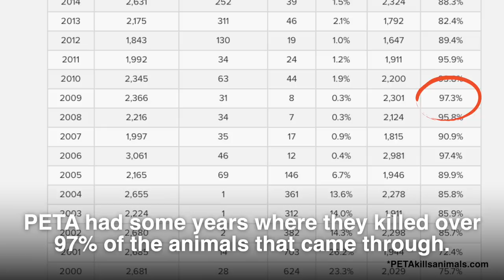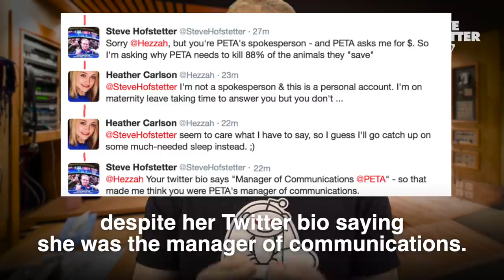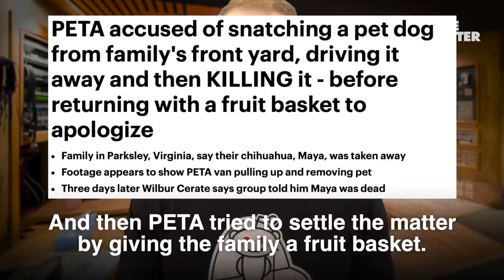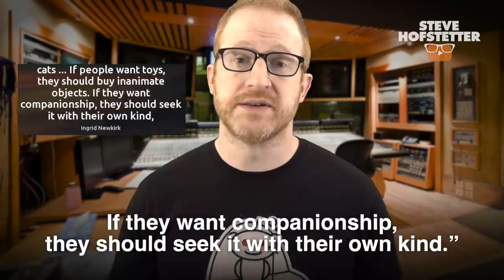The Secret Truth Behind PETA - Steve Hofstetter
PETA sounds like an incredible organization on paper, but what they REALLY do is appalling.

Let's be honest, I think we all know that PETA is a slaughterhouse for animals. So why are they so respected, and what do they actually do? Well, I decided to do some research to find out exactly what PETA shelters do, and what the company and CEO actually stand for. Check out what they've been doing at PETA's Community Animal Project in Norfolk, Virginia.